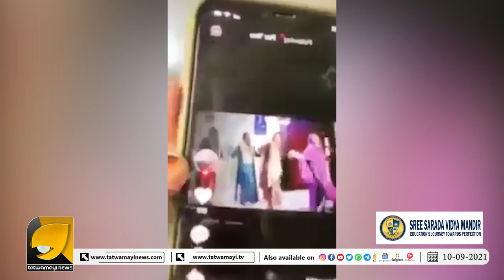ഞാൻ ഇനിയും ഡാൻസും കളിക്കും പാട്ടും പാടും നീ നിന്റെ പണി നോക്കെടാ എന്ന് തട്ടക്കാരി